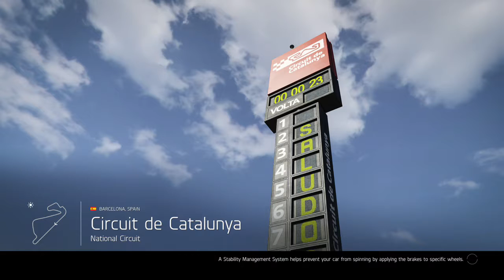Need For Speed Black Carbon 2 Sun & Moon - Team Royals Returns Neo-X